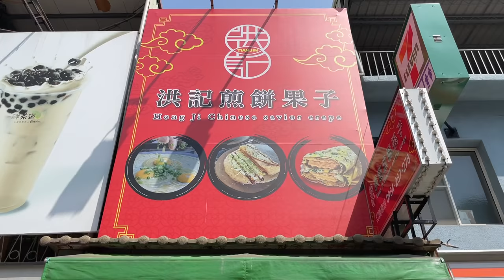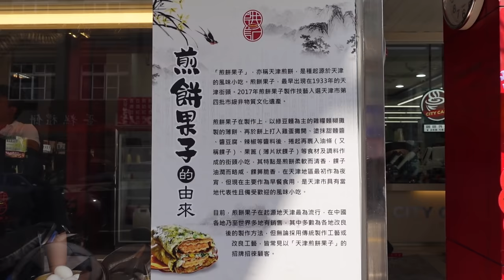Chinese Crepe Jian Bing (Tianjin Pancake) / 洪記煎餅果子 - Taiwan Street Food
Chinese crepe jian bing (Tianjin pancake) is made by mung bean.
It's a kind of popular food in China, Taiwan and the U.S.A.
I like the crispy dough sticks in the middle, which are made with millet and fried!

Jianbing (Cheese & Golden Kimchi) /起司黃金泡菜煎餅果子

Jianbing (Triple Eggs) / 豪華3蛋煎餅果子

***Location information***
洪記煎餅果子(苓雅市場)